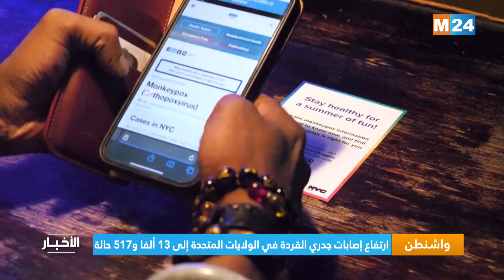نشرة الثانية زوالا ليوم الجمعة 19 غشت 2022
M24 TV نشرة الثانية زوالا ليوم الجمعة 19 غشت 2022 من تقديم مريم بنعيسى على

لمتابعتنا

لتحميل التطبيق